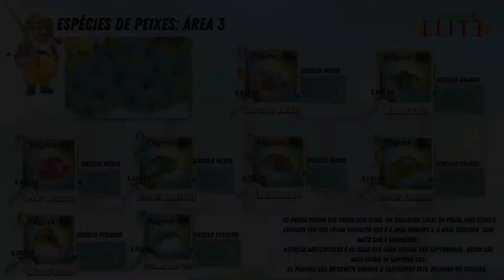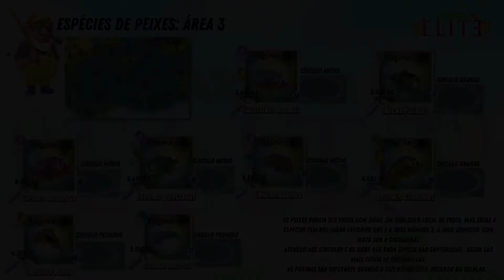Hay Day: Área de pesca- Áreas 2 e 3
Fazendeiros, venham conferir o terceiro episódio da Série especial da Área de pesca! Uma série que vai tirar todas as suas dúvidas. Nesta série você vai saber onde cada espécie de peixe pode ser pescado. Esse conteúdo teve a colaboração do inscrito do canal Leandro Ankinho.
No vídeo de hoje vou pescar nas áreas 2 e 3 e ver se vou conseguir pegar o peixe que está faltando pra completar o meu livro de pesca. Veja o vídeo até o final e confira as dicas para ter sucesso na pescaria.
Você não pode perder esta série! Se tiver alguma dúvida pode deixar nos comentários do vídeo. O material vai ser postado lá no perfil do Insta da Fazenda Elite!